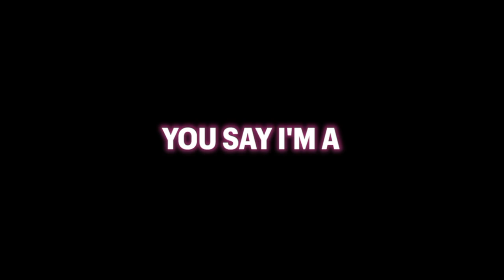Sanuv Pacifist | One Trick Pony {ft. @DanielMakesDecentContent}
Credits:
Featuring Vocalist:
Art By:
Video By:
79 Views - Mar 15, 2024
LYRICS: